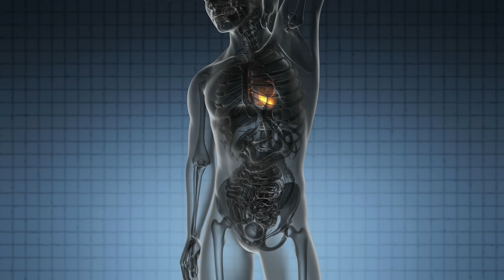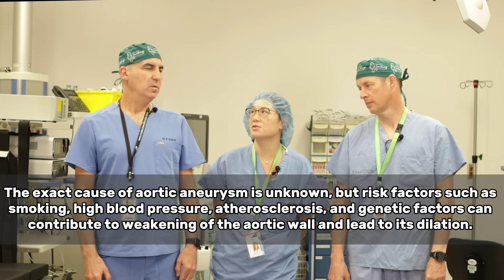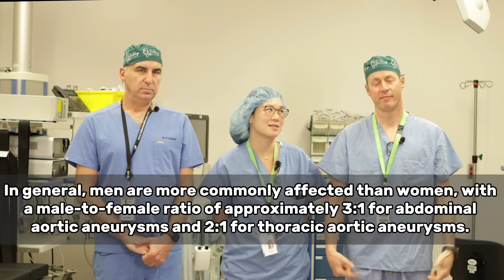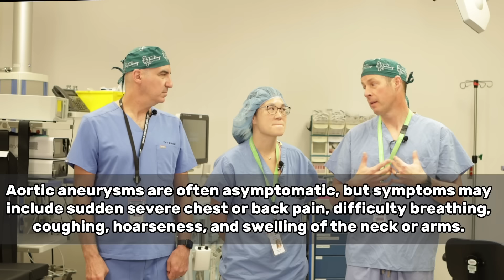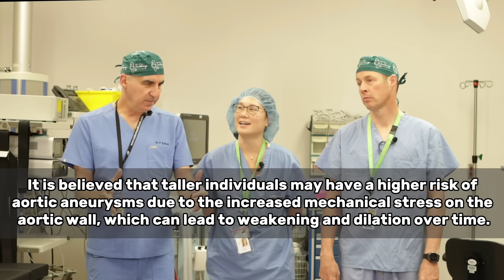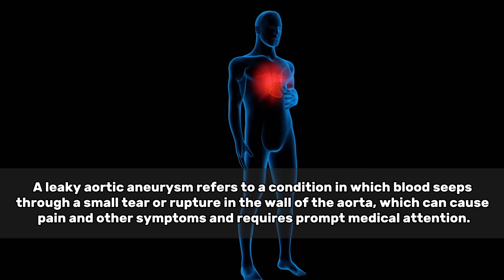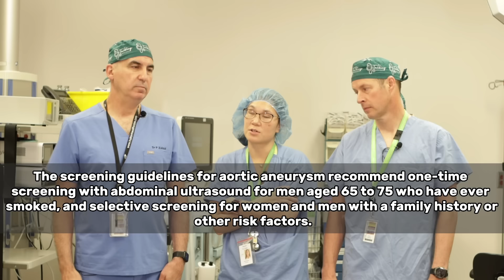One Of The Deadliest Conditions: Abdominal Aortic Aneurysm (AAA)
In this episode of Talking with Docs, we have Dr. Chan, a vascular surgeon, as our guest to discuss Abdominal Aortic Aneurysms (AAA). Dr. Chan is an expert in the field of vascular surgery and has extensive experience in managing patients with AAA.

During the interview, Dr. Chan explains what AAA is, its causes, symptoms, and risk factors. He also talks about the importance of early detection and timely treatment of AAA to prevent life-threatening complications.

If you or your loved ones have concerns about AAA and want to learn more about this condition, this episode is a must-watch. Dr. Chan provides valuable insights and practical advice to help you stay informed and take control of your health. Don't miss it!